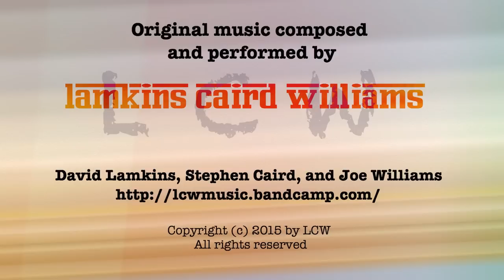NoMoby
No Moby recorded live at the Lone Fir Cemetery Studios in Portland, OR

Original music composed and performed by LCW
David Lamkins, Stephen Caird, and Joe Williams